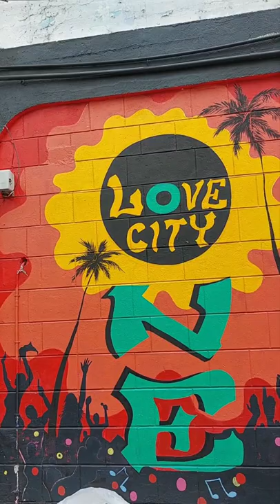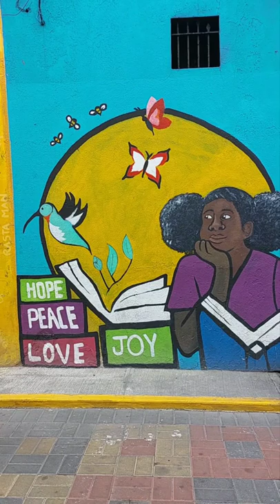Murals, downtown Kingston, Jamaica 🇯🇲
Harbour street#King street#Tower street#Water lane